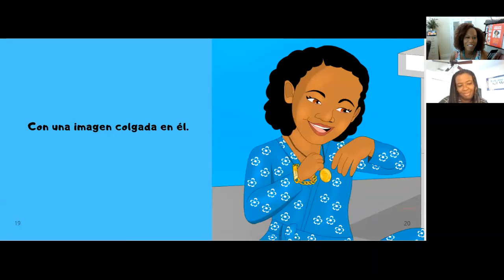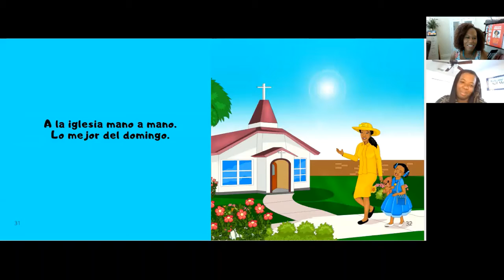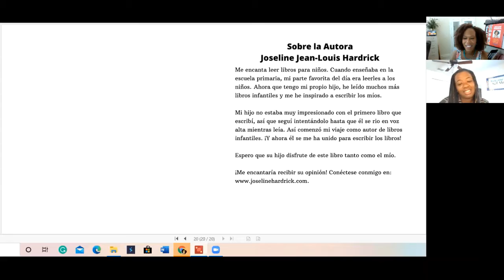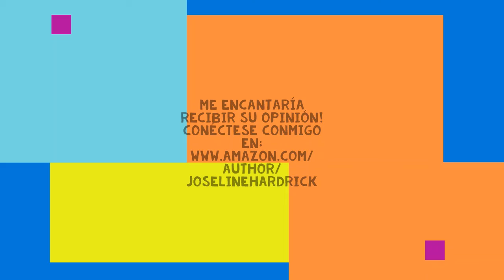Leer Voz Alta "Todos Vestidos" with Daniela Mendez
¡Me encantaría recibir su opinión!

Acerca del libro:
El domingo en la mañana era la única oportunidad que tenía de vestirme elegante, usar perfume, joyas y mi vestido azul favorito para ir a la iglesia con mi madre. Cuando era niño, siempre estaba muy emocionado de colocarme mi "mejor ropa de domingo". El accesorio más importante es siempre una sonrisa y un corazón agradecido. Espero que su hijo disfrute de la lectura tanto como yo disfruté de la escritura.